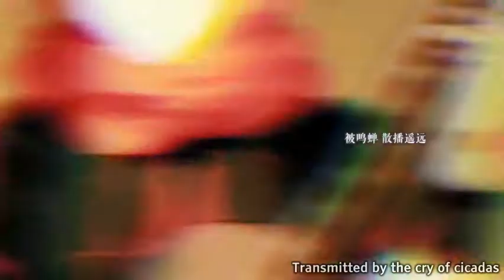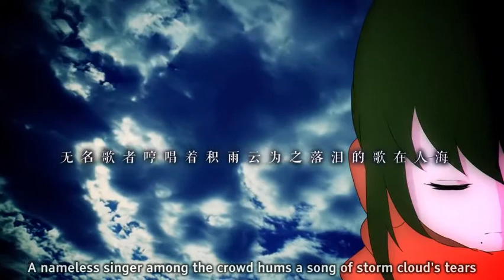[COP ft. Luo Tianyi] (The End of the World's) Cool Rain [Eng Sub]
"Tianyi in a world that was; standing at an abandoned stop, waiting for the next shower of cool rain"
- Excerpt from [The End of the World's Singer Project File]

Several weeks late with this, but I discovered that forcing myself to sub something would just result in shoddy work. In the end, I'm pretty pleased with how everything turned out. Thanks for the patience, and if there's a song you would like to see subbed put it in the comments and I might (not) take a look at it. :3